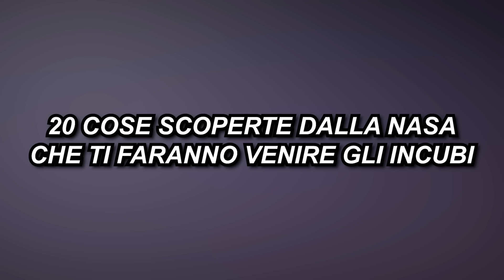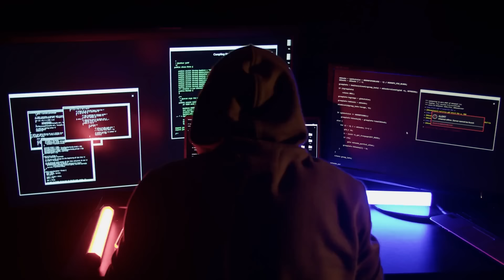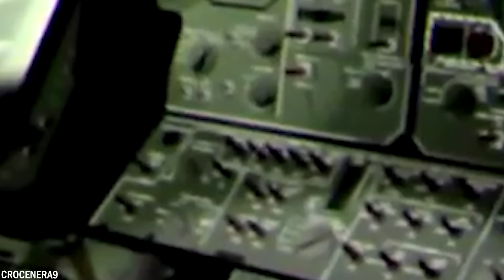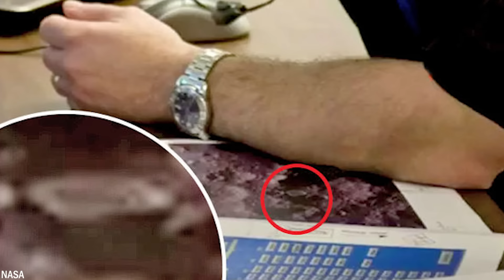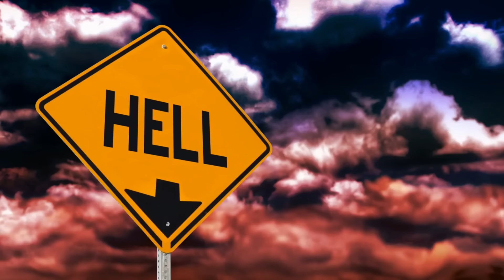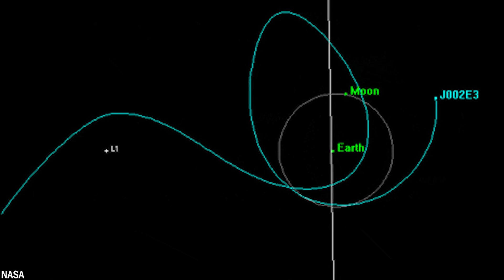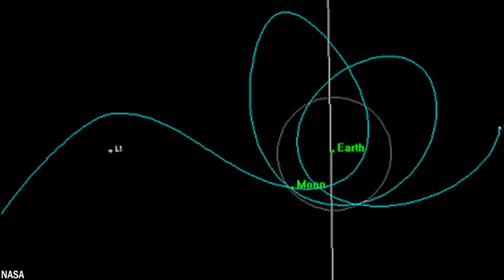20 Cose Scoperte Dalla Nasa Che Ti Faranno Venire Gli Incubi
Dalla famosa corsa per esplorare lo spazio e mettere piede per primo sulla Luna, la NASA ha assunto un ruolo guida nel campo dell'esplorazione spaziale. Sono la nostra principale fonte di informazioni su ciò che accade sopra di noi. Ma cosa succederebbe se la NASA non ci rivelasse tutto? Oggi ti mostreremo 20 cose scoperte dalla NASA che ti faranno venire gli incubi.